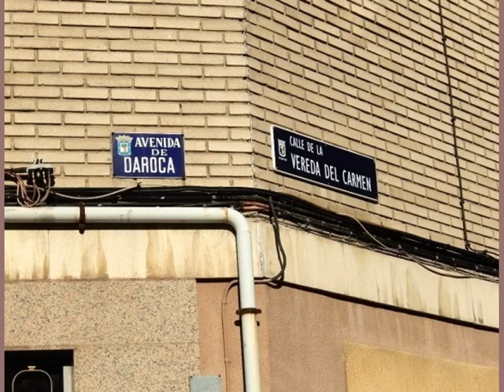Piso a estrenar en el barrio de Ventas, Madrid - 8VMC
lemonKey Madrid presenta este maravilloso piso completamente nuevo, a estrenar. Cuenta con 50m2 distribuidos en 1 habitación, 1 baño, amplio salón, cocina independiente, muy iluminado y ventilado. Se encuentra en una segunda planta, todo exterior. Dispone de dos opciones; si lo quiere amueblado el precio sería 950€, en cambio, sin amueblar, por 875€ al mes.

El piso se encuentra en el barrio de Ventas, entre las estaciones de metro Quintana y La Elipa. Se encuentra muy bien comunicado no sólo por el metro, sino también por otros métodos de transporte como es el autobús. En la zona encontrará todos los comercios para sus necesidades básicas diarias: bancos, supermercados, farmacias, restaurantes, etc.

Esta propiedad está publicada por lemonKey